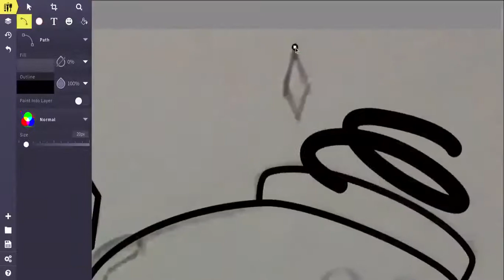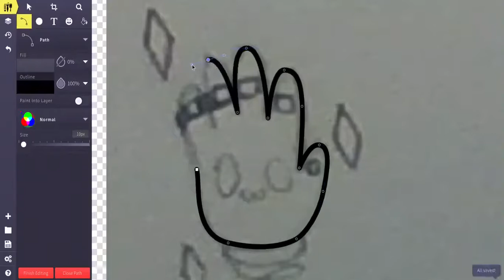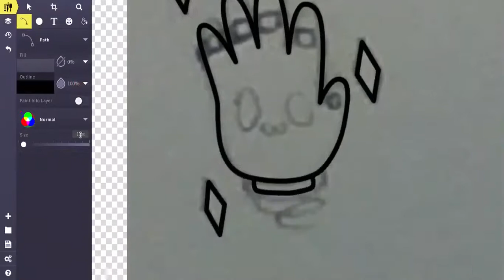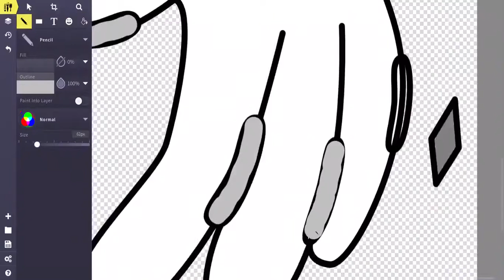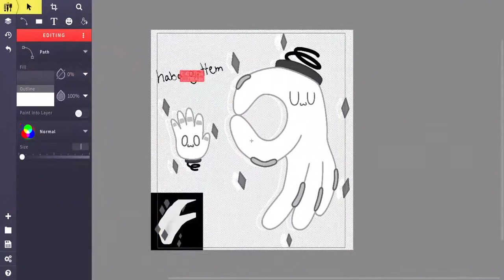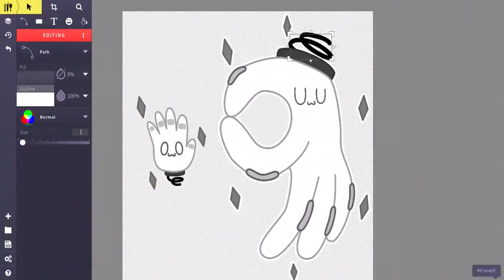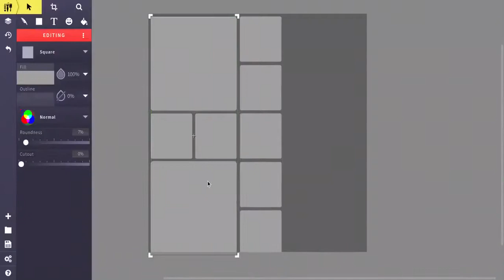The Hand Speedpaint - Roblox Bubble Gum Simulator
haha gottem
Time Taken (Sketch + Digital): 1 hour